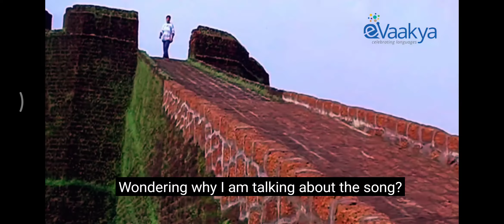English Documentary || Bekal Fort || voiced by me